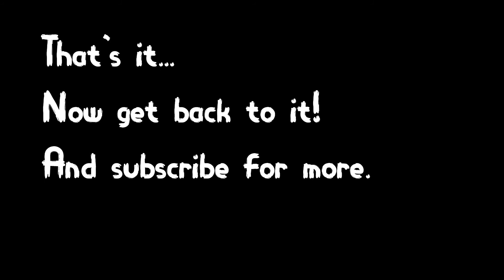A little Cosplay from mamu12mamu & friends - s01e16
Join the most powerful photography training course on the Internet Cosplay from the most talented cosplayers across the world.

Remember to follow the cosplayers on their social media as a way to show your appreciation.